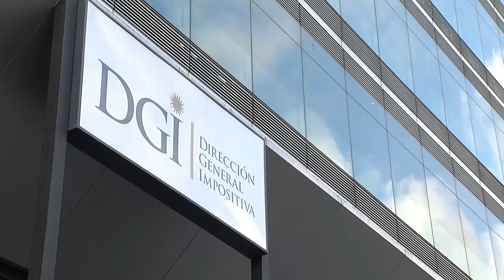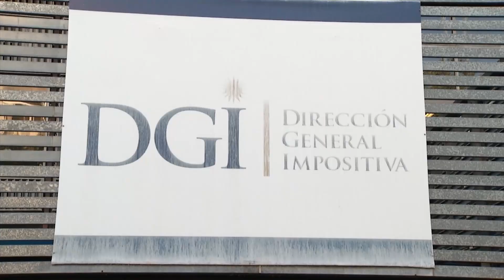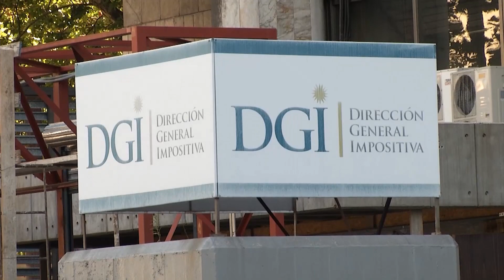Nueva campaña de declaración jurada de IRPF y IASS: Se estima que 300.000 personas la realizarán